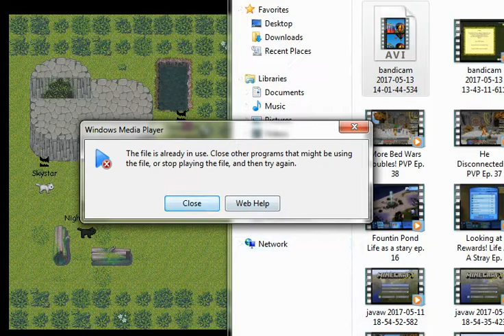Monsters and Thunderpaths~ Warrior Cats Untold Tales~ Ep. 93 (sorry for weird ending)